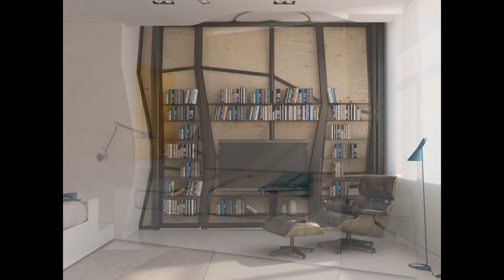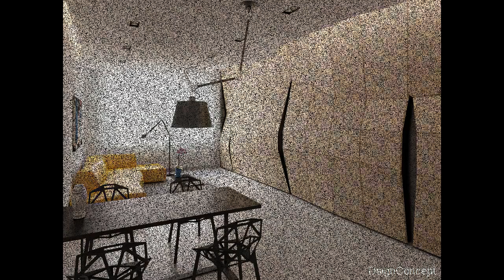Transformer Apartment by Vlad Mishin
60 square meters apartment.
The apartment is divided lengthwise by sculptural structure, which also defines borders of a space. It consists of several transforming blocks, made from black metal framework and plywood. The shape of sharp bends is not random, it was specified by technical characteristics of blocks. Various placement of the transforming elements defines function and purpose of rooms.

Main part of transforming blocks creates space of a common room. It is three rotating blocks, main one has tv-panel. Block rotates on its axis and it makes possible to look tv from different places- bedroom, kitchen and common room. Two other blocks are folding and auxiliary, they also serve as door opening to bedroom.

Kitchen equipment is hidden in a niche behind a hinged partition wall, which slides apart. Refrigerator is also hidden in a separate niche. Bathroom door finishes the wall.

Present concept represents our attempt to create convertible space in a small-sized flat. Funny Videos

怪异和奇妙

Thanks ☺